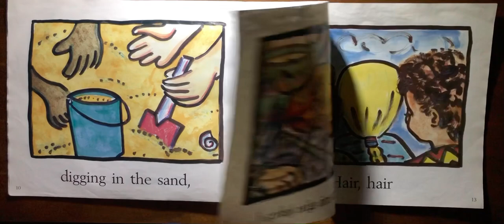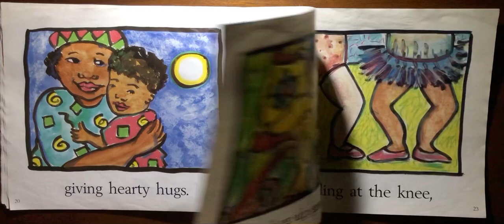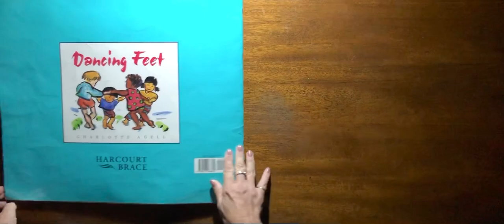Dancing Feet de Charlotte Agell - Cuento 3 Nivel Naranja